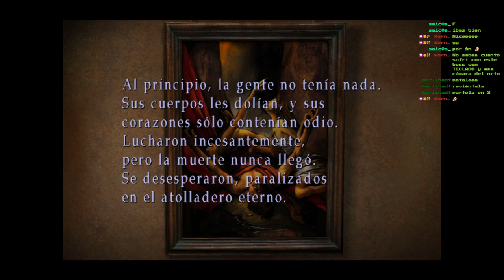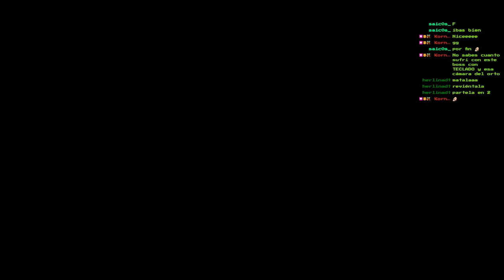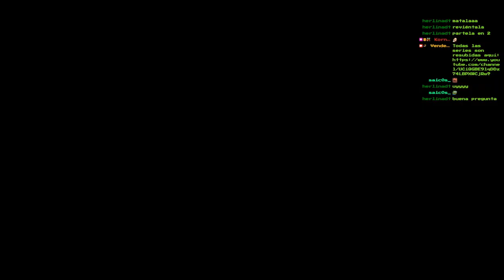🔥Claudia y Vincent en La Iglesia🔥🕹️SILENT HILL 3 Blind Run en Difícil/Fácil🕹️🔴Ep.18🔴